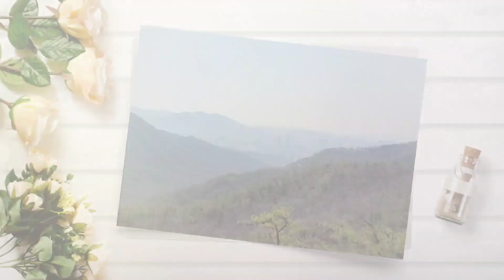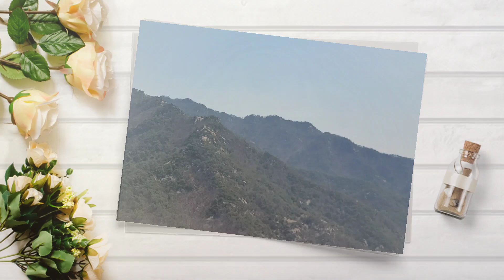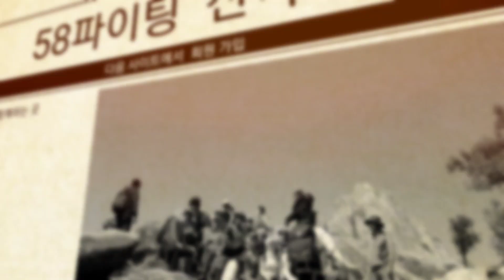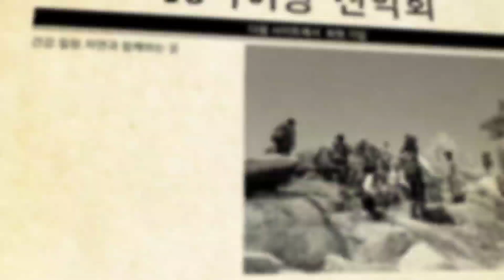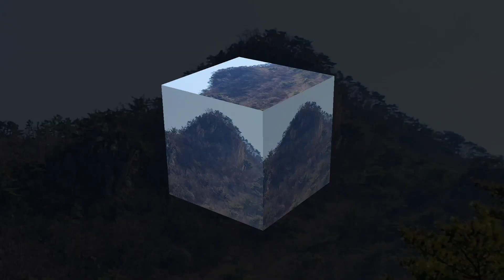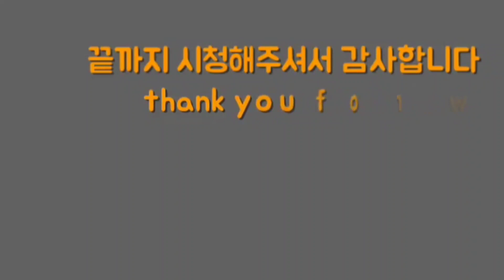힐링 산행은 관악산이 최고